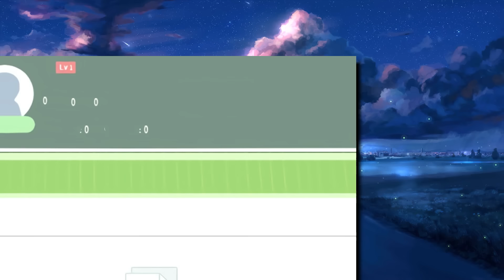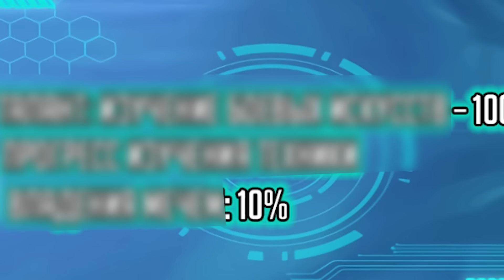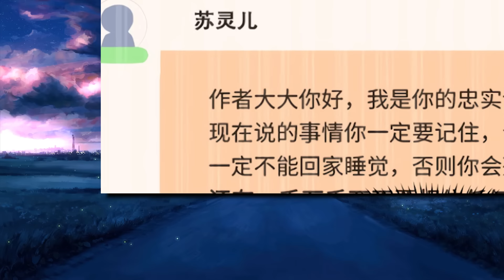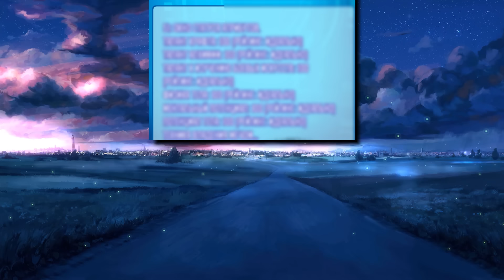Il A Écrit Un Manhwa Qui Est Devenu Réel Dans Leur Monde Et L'apocalypse Est Arrivée - Résume Manhwa